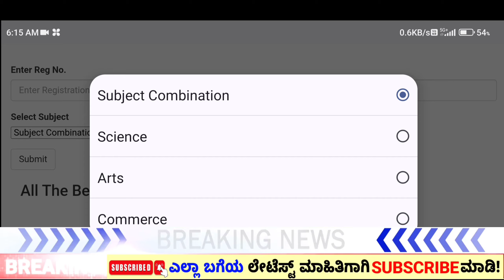BREAKING: PUC 2024 Result announced //PUC result link //ಬಂಪರ್ ಪಿಯುಸಿ ಫಲಿತಾಂಶ ಪ್ರಕಟ ಎಲ್ಲರೂ ಪಾಸ್!!